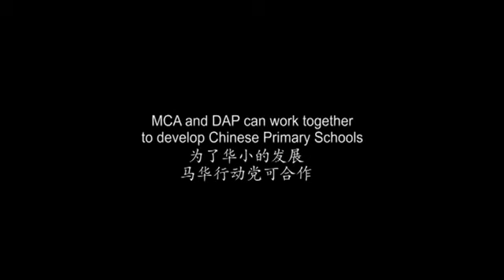为了华小发展马华行动党可合作 MCA and DAP can work together to develop SJKC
雪州有一位资深的、高级的行政议员
Selangor has a high ranking and senior exco.
其实这个称呼给自己爽
But the title is actually for her own fulfillment.
每一个都三年半哪有所谓资深的？
Every exco has a 3 and a half year term. So how can she call herself a senior?
她说有地给华小，甚至她常常都宣布，但是大家要明白
She said she will provide land for SJKC, and she always mentions and promotes it everywhere she goes, but you need to understand that
不是到处有空地就可以建华小
not every vacant piece land can be used for SKJC.
增建华小必须依据需求与策略性
Every additional SKJC built needs strategic planning and depends on the needs of the community.
所以直到今天雪州还没拨出任何一块地成为华小的用途
Until now, Selangor has not given any land for SJKC.
伟大的首席部长到今天槟州也没有给
Our great Chief Minister of Penang has also failed to give land for SCJK.
我也公开的地说如果雪州行政议员
I can openly say that if they do not understand how to solve land problems, they should give me a call, and I would definitely share with them.
在处理土地的问题不了解
他们应该打电话给蔡细历，我会很乐意的跟他们分享
这是因为在这方面我有丰富的经验
We have more experience in these issues.
为了华小我们能够共同合作
For the sake of SKJC，MCA can teach DAP !!!